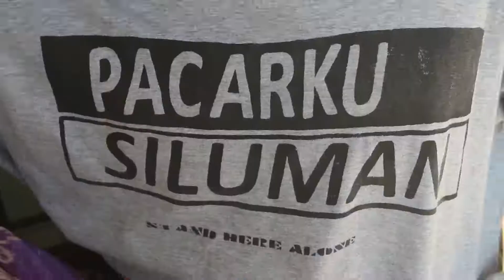YES PRINTING TERBAIK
jika kalian ingin ngeprin,nyablon kaos,beli tas,buat stiker,atau ngerental kamera canon,,pergilah ke YES PRINTING,
di jamin berkualitas dan murah meriah